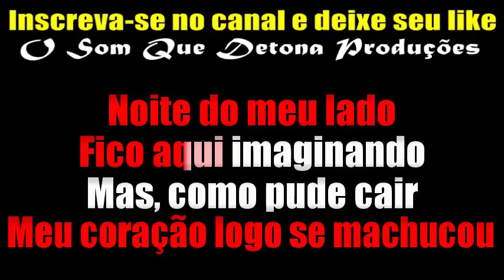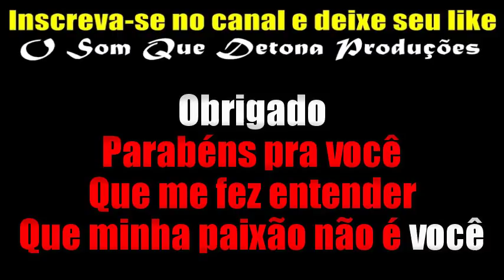KARAOKÊ DE ARROCHA - FALSO AMOR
PRODUÇÃO: O SOM QUE DETONA
TECLADO: YAMAHA PSR E443 - SAMPLES KONTAKT UNHA PINTADA ﾠ
ﾠ